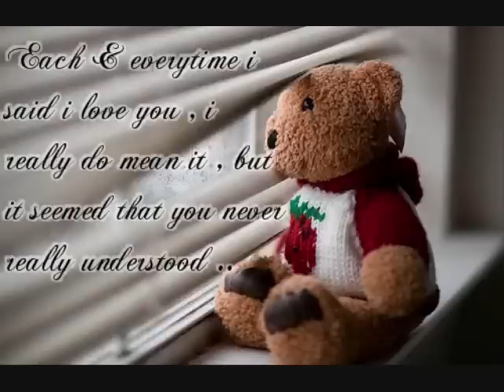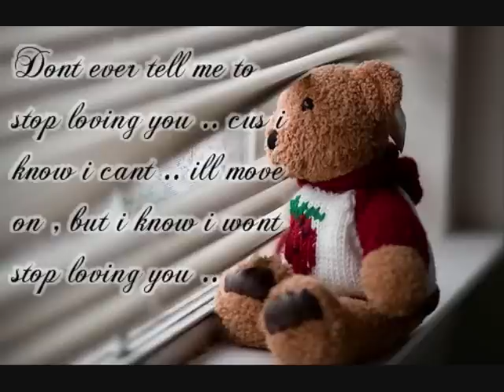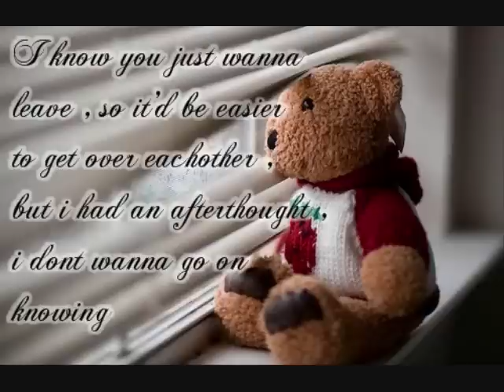To : that special person [ song: bad habit - varstiy ]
- I hope you'll understand what i've been trying to tell you .. & i hope you like the video . It took me amost 4hrs just to finish this video -_- ; haha , buht i hope it was worth it !

Girl I've got some things to say
Sit down, put your phone away
Don't want no interruptions
Baby Listen
I can't do this somthings missing
You always said that you would change
Don't try to cut me off baby
Girl, I think you're holding me back
I'm out the door that's that

Every time I say I'm gone
I prove me wrong
Cause I'm addicted I'm addicted to you

I try and try to leave but I just can't
Let you go cause every single moment
My heart says that I just can't quit
I'm like the ending of a movie that you just don't get
I don't show up late I never forget
You got me running circles in my head
No, I can't quit you're my bad habit

Know I said I couldn't stay
I try so hard to walk away
But girl you got me itching And got me wishing I could break myself off you
I try to be alone baby but you just take control of me
And I keep tryna hide it And I deny it
I don't need u anymore but

Every time I say I'm gone I prove me wrong Cause I'm addicted I'm addicted to you

Let u go cause every single moment
I don't show up late
I never forget You got me running circles in my head

So baby help myself get better
Show me that I'm yours forever
You've got me runnin circles in my head
No, I can't quit your my,
Bad habit

I try and try, to leave but I just can't let you go
Cause every single moment
My heat says that I just can't quit
Youve got me runnin circles in my head
Bad habit